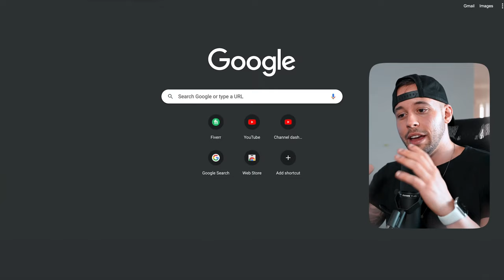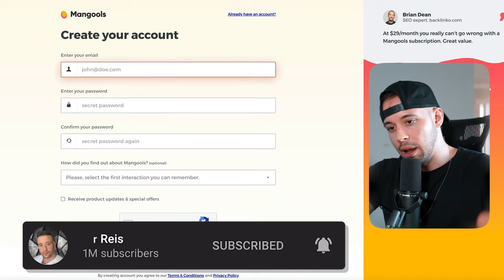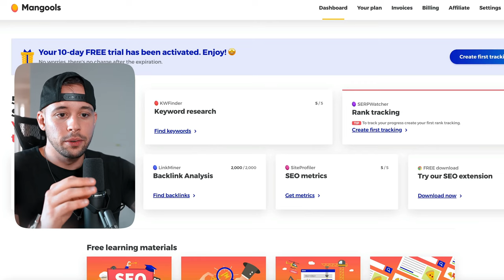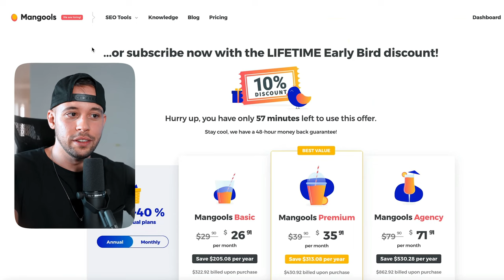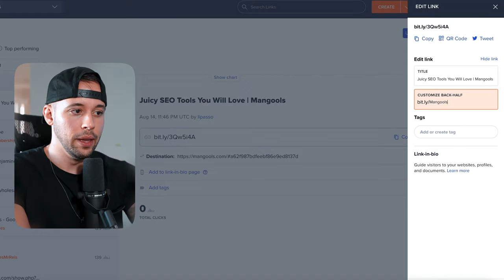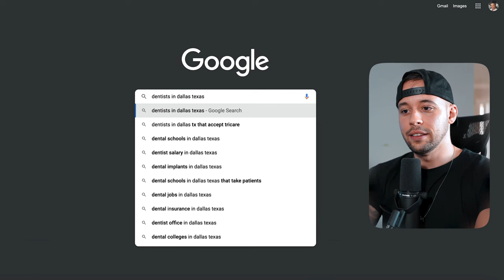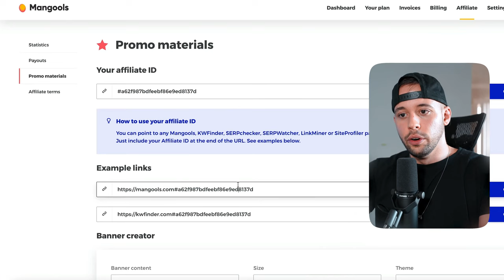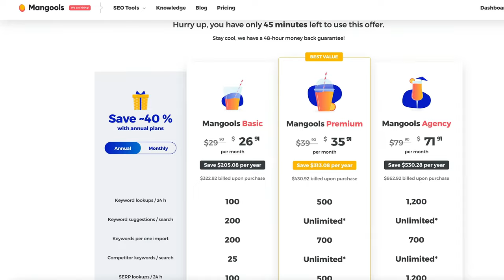Make Money Using Google For FREE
► NEW HERE?
➜ Investments
➜ Personal Finance
➜ Entrepreneurship